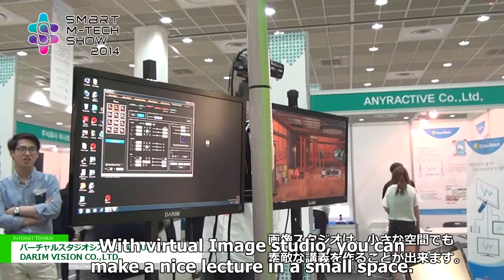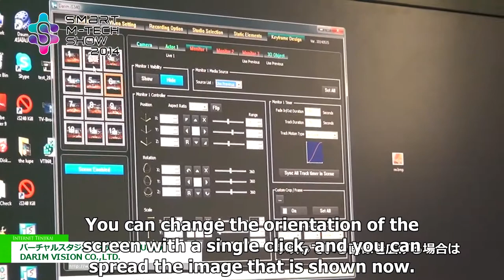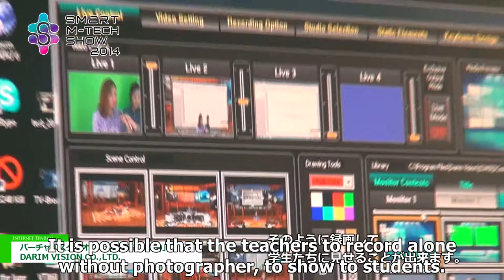Virtual studio system "iSTUDIO" - Darim VISION CO., LTD., LTD.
Darim VISION CO., LTD., LTD. exhibits Virtual studio system "iSTUDIO" in Smart M-Tech Show 2014
They introduce a virtual studio system that can be easily assembled and can be used for video learning of preparation for school and cram school.